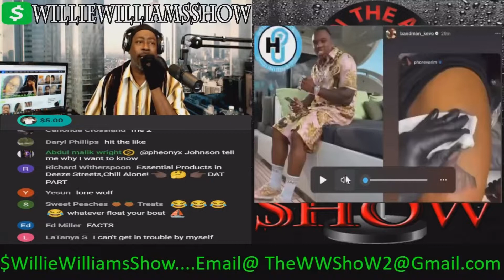Grown Man Gets A @byKevinSamuels Tattoo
Grown Man Gets A  @Kevin Samuels  Tattoo

Thewilliewilliamsshow.com